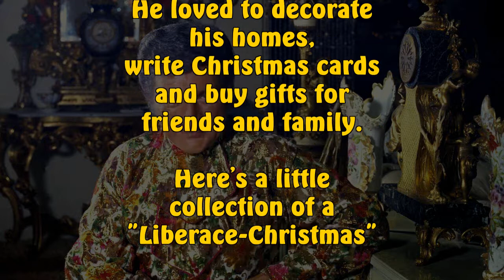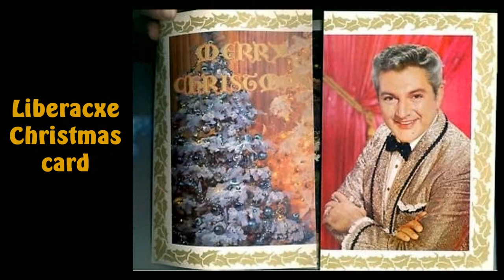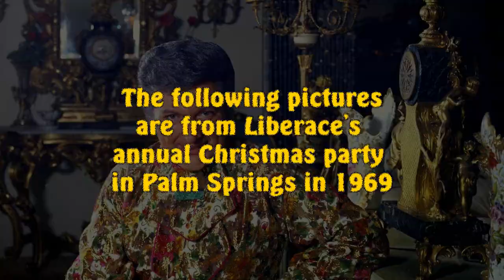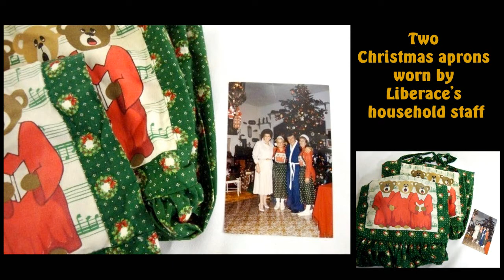A Christmas slideshow with Liberace and his recitation of the Christmas story (HD)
Liberace loved Christmas very much, he always sayed, that December is his favorite time of the year. Have a look at a "Liberace Christmas" and enjoy his recitation of "Twas the Night Before Christmas"

Merry Christmas to all Liberace fans around the world!